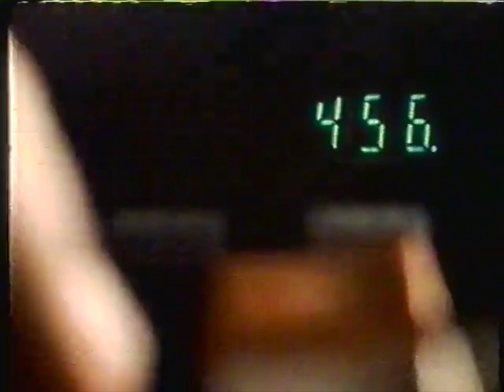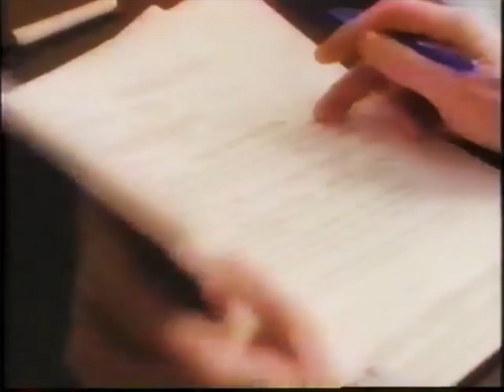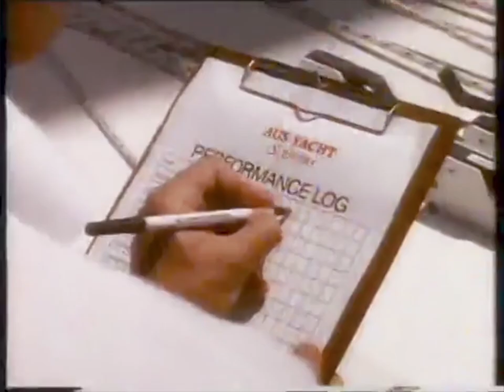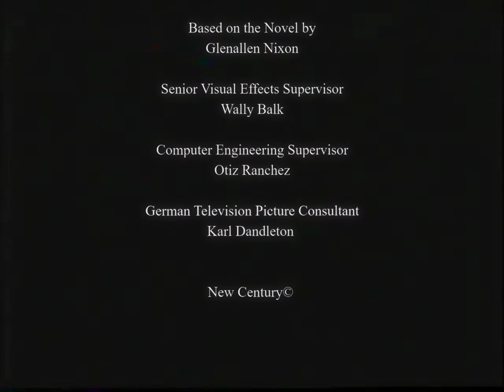New Century - Mark To Market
Businesswave, the only wave that will make your equity fund increase by 10%.